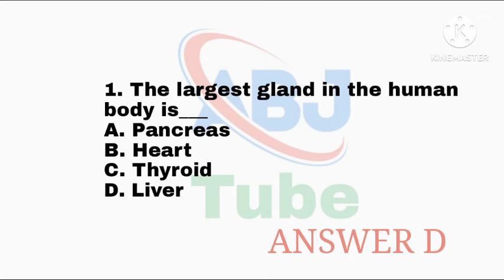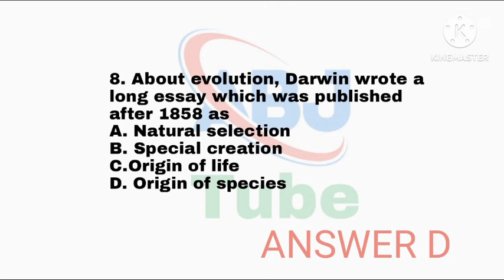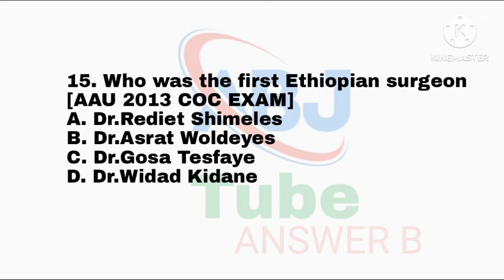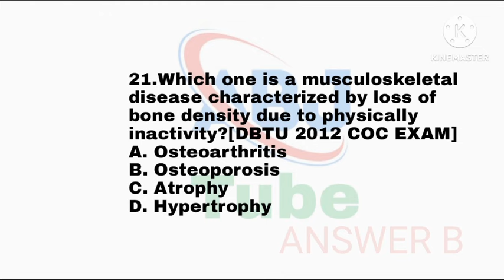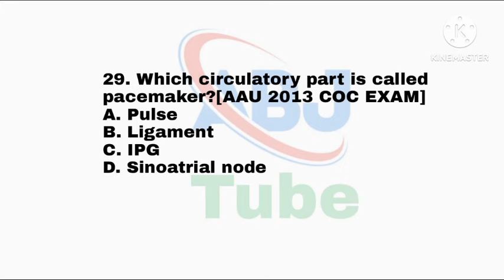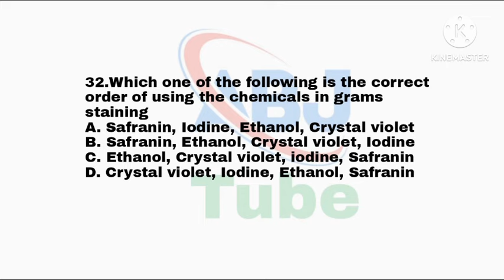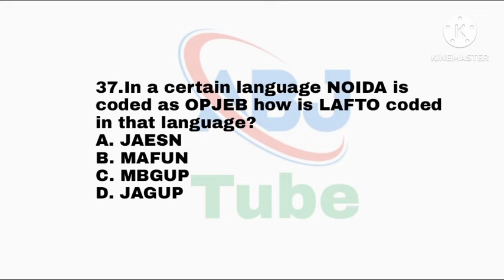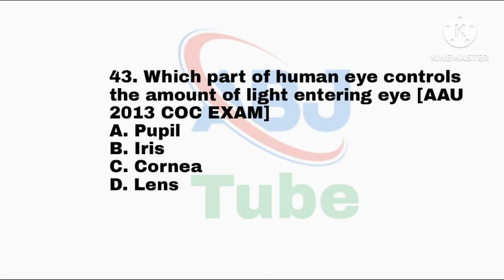Medicine, pharmacy, dental medicine and veterinary University COC Exams part-1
Many Ethiopian university COC EXAM Questions and COC EXAM related questions for health department(medicine, pharmacy, dental and veterinary).
part-1
ለአንደኛ አመት ተማሪዎች ጤና ሳይንስ መማር ለምትፈልጉ ልጆች የተዘጋጀ የብዙ ዩኒቨርሲቲዎች COC ኤግዛም እና ወደፊት ይወጣል ተብለው ሚታሰቡ ተዛማጅ የCOC ጥያቄዎች።